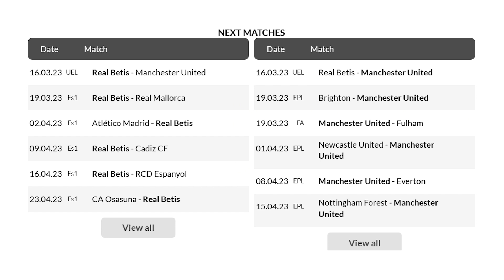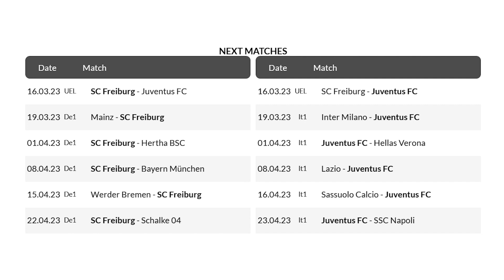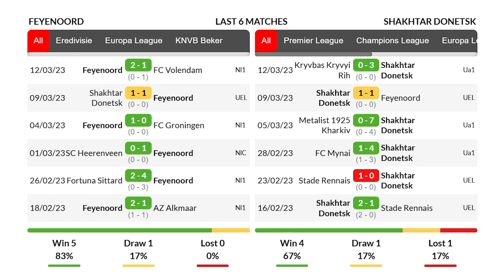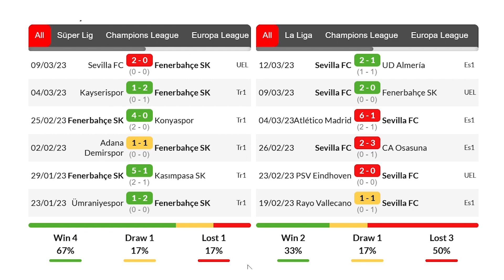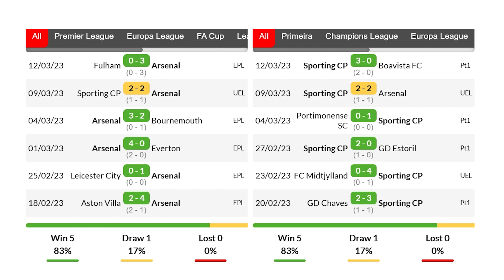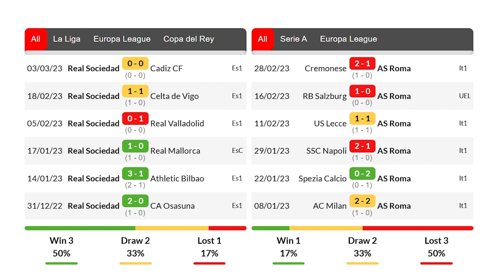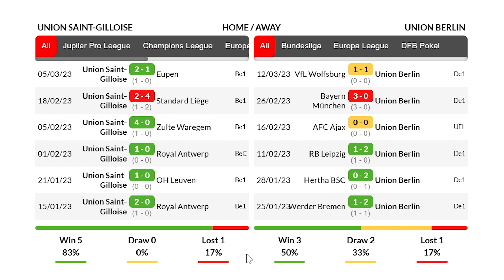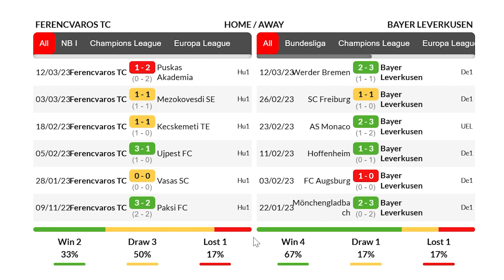วิเคราะห์บอลวันนี้ | By ทีเด็ดฟุตบอล เหลาร้อยหลา | วันพฤหัสบดีที่ 16 มีนาคม 2566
วิเคราะห์ทีเด็ดบอลวันนี้ ทรรศนะบอล ฟันธงทีเด็ดบอล ที่น่าลงทุน
วิเคราะห์ วิจารณ์ บอลเต็ง บอลสเต็ป ที่น่าสนใจ
00:00 | วิเคราะห์ทีเด็ดบอลวันนี้
01:48 | สรุปผลบอลเมื่อคืน
03:35 | 00.45  เรอัล เบติส - แมนฯ ยูไนเต็ด
07:26 | 00.45  ไฟร์บวร์ก - ยูเวนตุส
10:30 | 00.45  เฟเยนูร์ด - ชักตาร์ โดเน็ตส์
14:40 | 00.45  เฟเนร์บาห์เช่ - เซบีย่า
18:18 | 03.00  อาร์เซน่อล - สปอร์ติ้ง ลิสบอน
22:13 | 03.00  เรอัล โซเซียดาด - เอเอส โรม่า
25:41 | 03.00  ยูนิยง แซงต์ กิลลุส - ยูเนี่ยน เบอร์ลิน
28:38 | 03.00  เฟเรนซ์วารอซี่ - เลเวอร์คูเซ่น
31:39 | สรุปผลบอลวันนี้
เรอัล เบติส
แมนฯ ยูไนเต็ด
ชักตาร์ โดเน็ตส์
สปอร์ติ้ง ลิสบอน
เรอัล โซเซียดาด
เอเอส โรม่า
ยูนิยง แซงต์ กิลลุส
ยูเนี่ยน เบอร์ลิน
ทีเด็ดฟุตบอล เหลาร้อยหลา